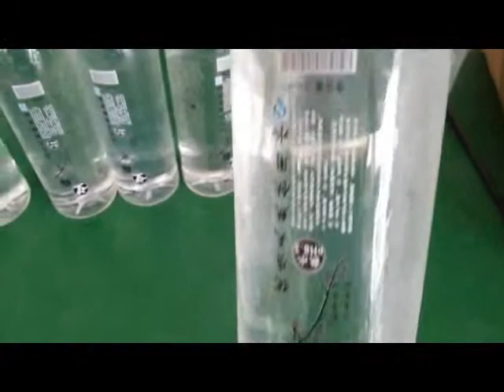packing machinery包装机械 labeling machine贴标机 filling machine灌装机 +86-15102128790 Automatic labeler